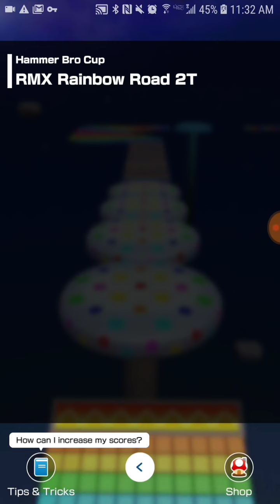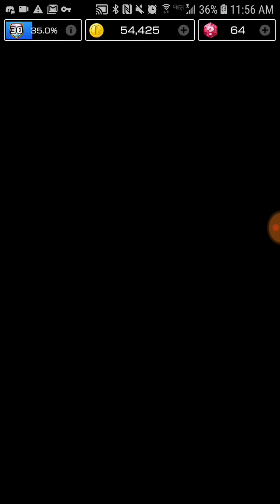Crashing the Party! Mario Kart Tour (E)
The Wedding Tour is underway... let's crash this party why don't we?